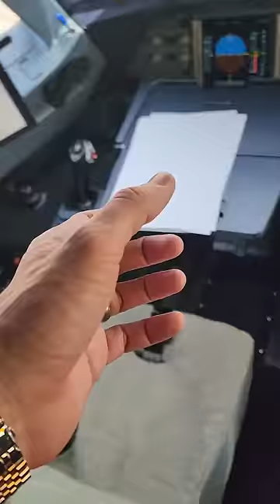حامل الأكواب في قمرة القيادة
كل شيء في الطائرة له إجراء حتى جلب القهوة إلى داخل المقصورة
لا تنس أليك والاشتراك لدعم نمو القناة
يمكنك العثور على روابط وسائل التواصل الاجتماعي الخاصة بي هنا!